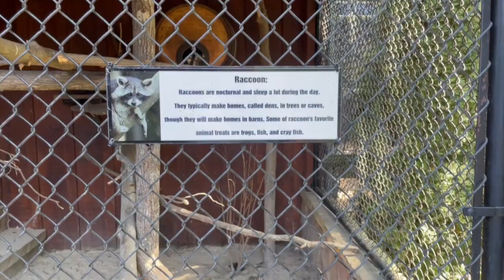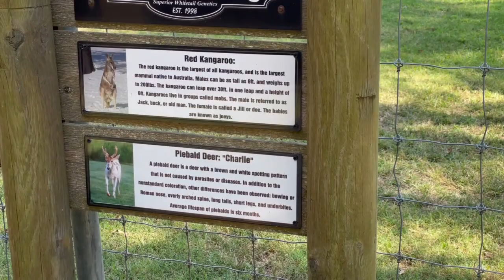"BAMA BUCKS" RESTAURANT & EXOTIC ANIMAL PARK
Come along on the trip with us to "Bama Bucks" for the food and Exotic Animal Tour.